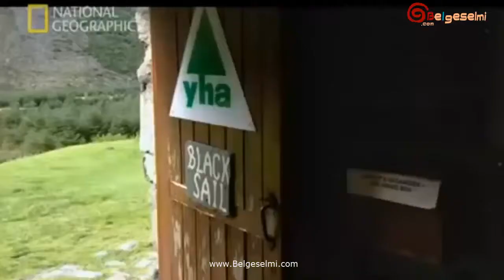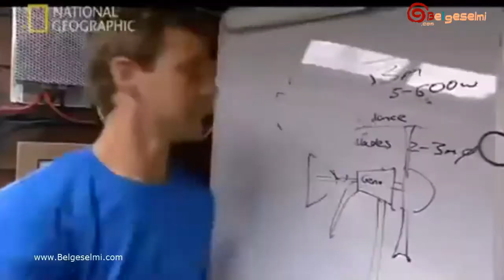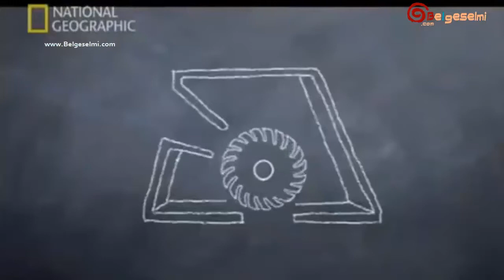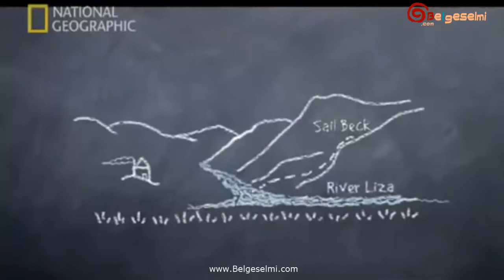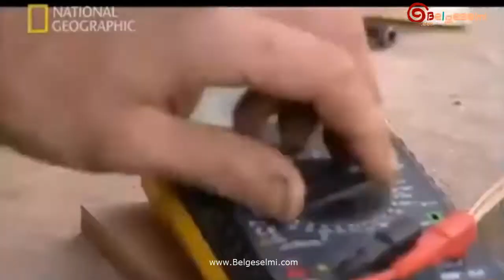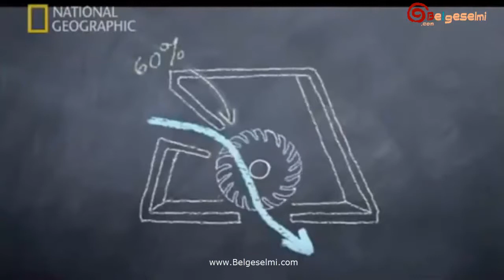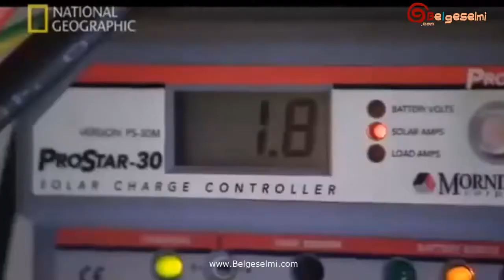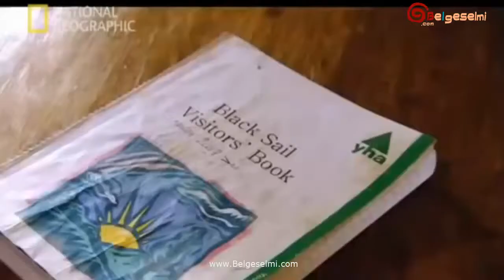Gezegen Mühendisleri Yeşil Enerji